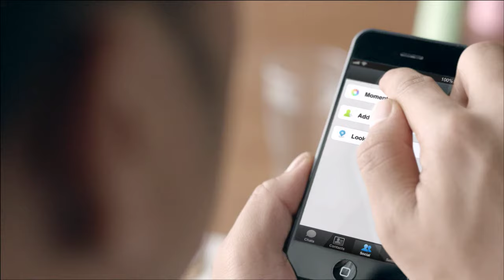Lisa Surihani & Shaheizy Sam use WeChat Moments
Seronok Sembang Bersama, Jom WeChat! Muat-turun WeChat untuk iPhone, Android, Blackberry, WIndows Phone atau Symbian di sini (klik link untuk terus pergi ke App Store atau Google Play):

Dapat lebih kawan untuk bersembang dengan di page khas untuk mereka yang berbahasa Melayu: